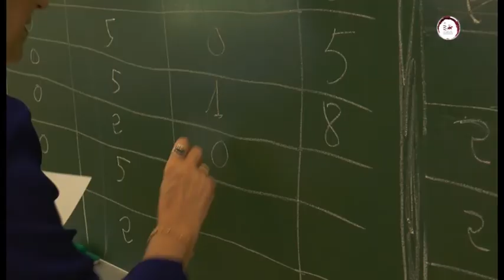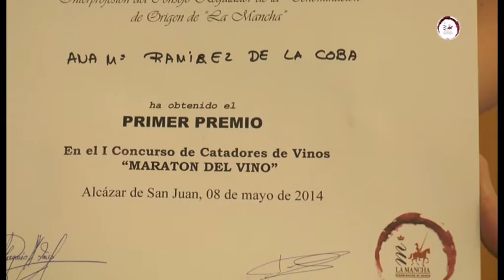Concurso catadores UCLM Maratón del vino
Concurso de catadores aficionados en el I Maratón del vino celebrado en la UCLM, campus de Ciudad Real.